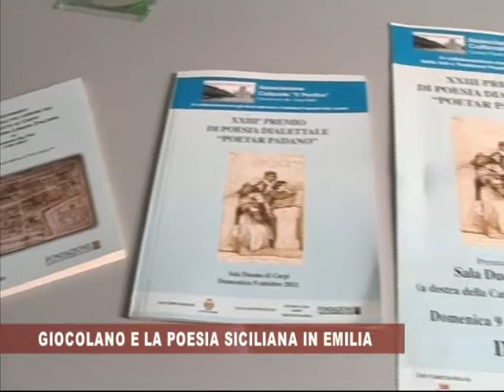GIOCOLANO E LA POESIA SICILIANA IN EMILIA